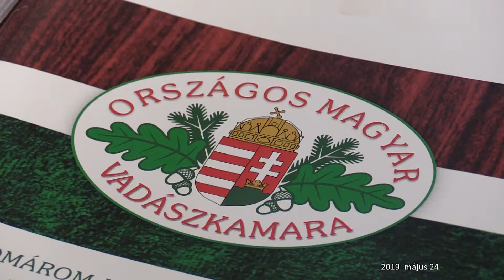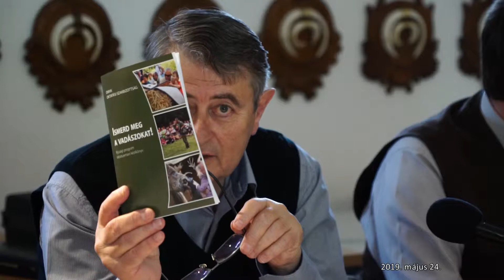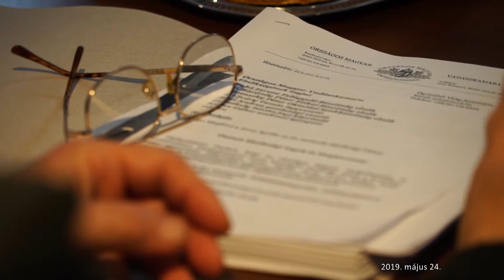OMVK elnökségi ülés Hatvanban - 262. - 2019.05.24-i adás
Az Országos Magyar Vadászkamara Elnöksége 2019. április 15-én tartotta soron következő ülését. Az ülésen összesen 16 napirendi pontot tárgyalt az Elnökség.

Az ülésen a testület 18 tagja képviseltette magát, melyen Szabó Ferenc, a szervezet Felügyelő Bizottságának elnöke, Dr. Bárándy Péter az Etikai Bizottság elnöke, Kemenszky Péter az Oktatási Szakbizottság elnöke, Dr. Ujváry Tamás ügyvezető, Bugyi Andrea gazdasági vezető és Kovács Gábor szakmai igazgató is jelen volt tanácskozási joggal.